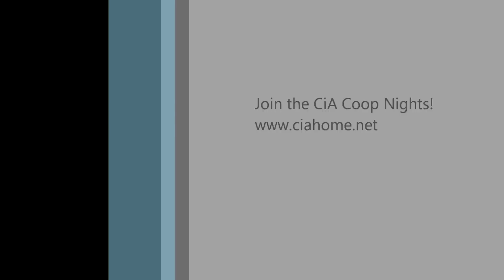Arma 2 CiA Coop Night - 2nd Joint Session with Folk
British AT platoon storms a Takistani Armored compound, from the view of Charlie fire team NLAW gunner.
The second Folk-CiA Joint session.